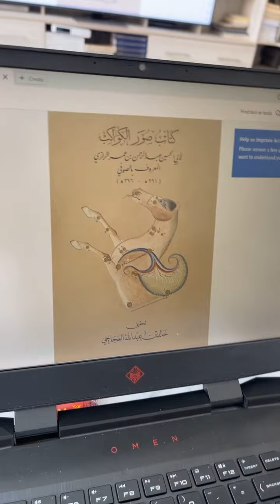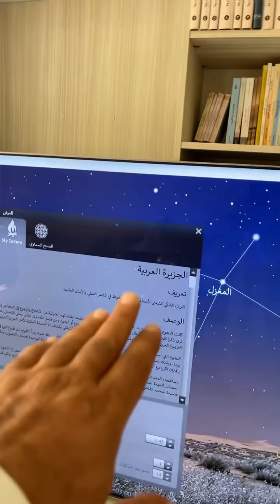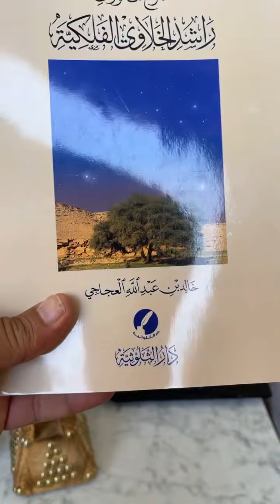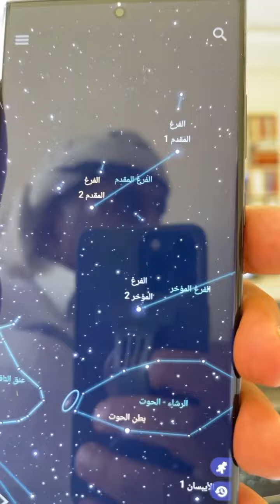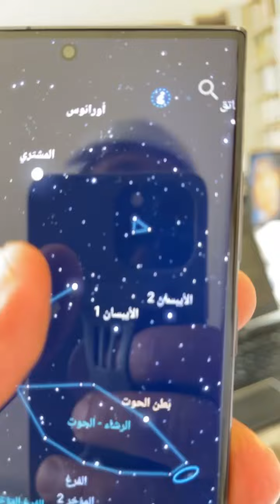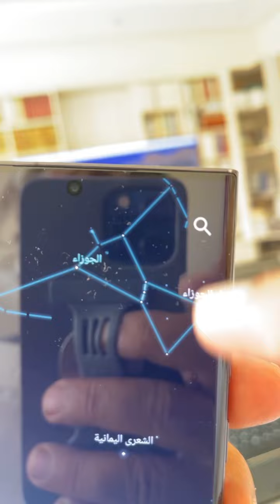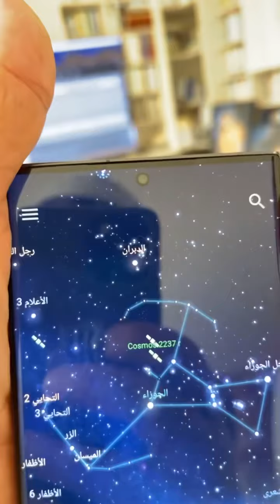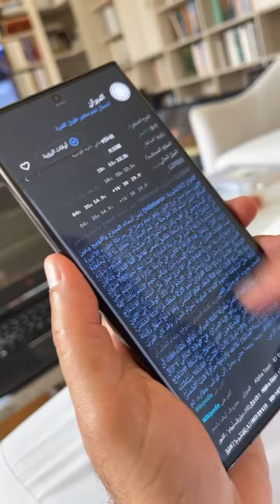لقاء رائع مع الباحث خالد العجاجي بعلم النجوم الجزء الثاني